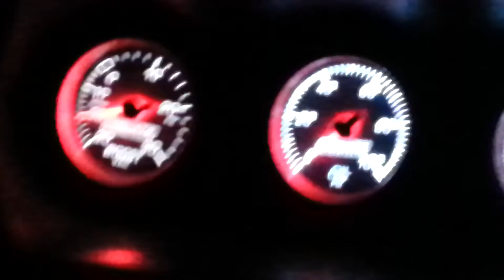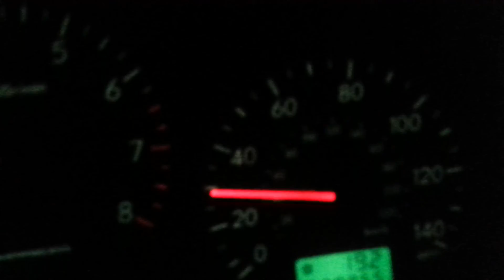Subaru wrx nighttime rally pt. 2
good old Michigan backwoods fun